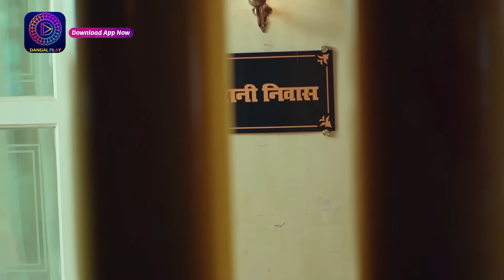Aaina | New Show | 30 January 2024 | Full Episode 44 | आईना| Dangal TV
You can watch the Dangal TV channel :
Fastway Channel No: 15
Digena Channel No: 117
Zing Channel No: 119
Tata Play: 177
Sun Channel No : 328